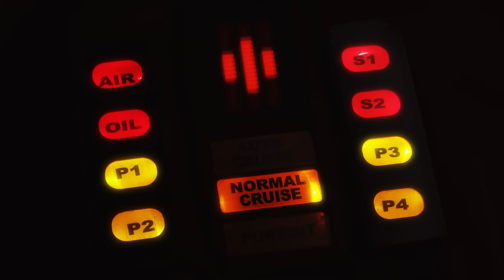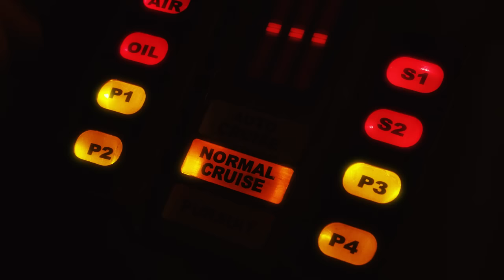Tujurikkuja 4 K.I.T.T. (ENG subtitles)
Märt Avandi ja Ott Sepa aastavahetuse sketšisaatest "Tujurikkuja 4".

Tootja: Catapult Films, 2011